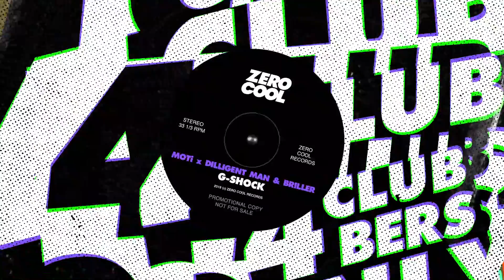MOTi x Diligent Man & Briller - G-Shock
and enable notifications 🔔